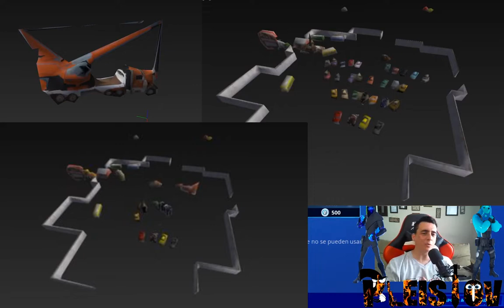SKIN OCULTA FILTRADA del capitulo 2 (parche 11.20)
🎮 LOS MEJORES JUEGOS A LOS MEJORES PRECIOS